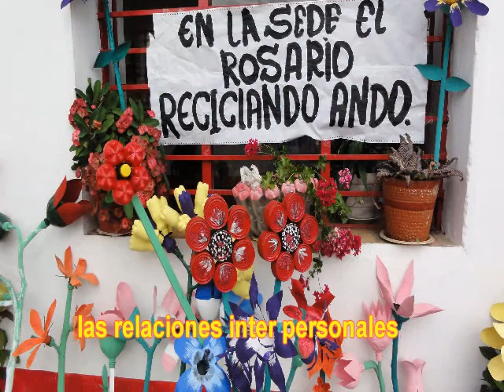Flores de reciclaje madres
Articulación de la comunidad estudiantil al PRAE Rosario